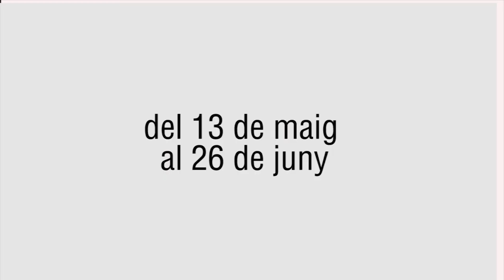David, com ha afectat la pandèmia la teva llibertat?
Els mitjans d'informació són per al David Salcedo responsables i actors directes en com la pandèmia ha afectat les nostres llibertats.